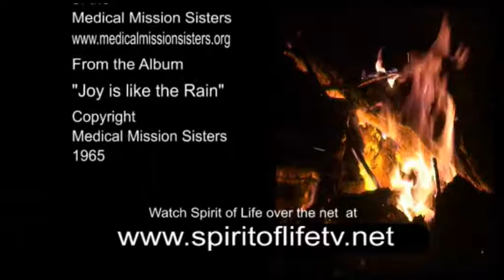Spirit of Life Episode 610 - David Parkes